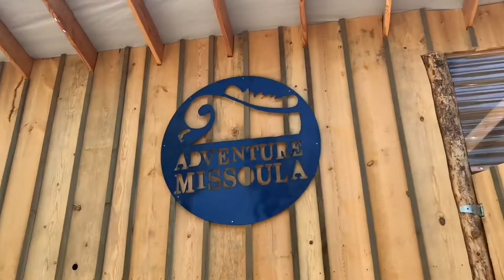Whitewater Rafting the Clark Fork River in Montana